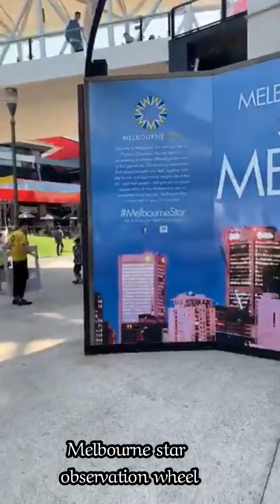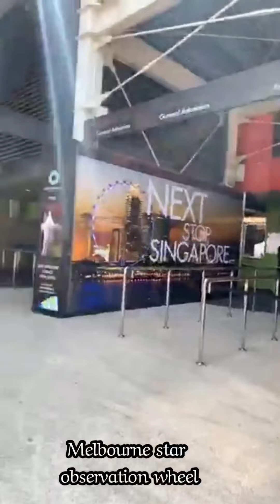MELBOURNE STAR OBSERVATION WHEEL CON PEPITA